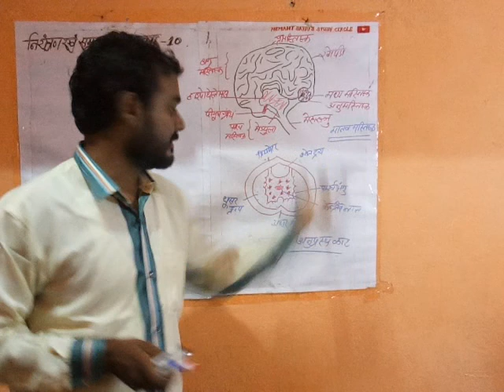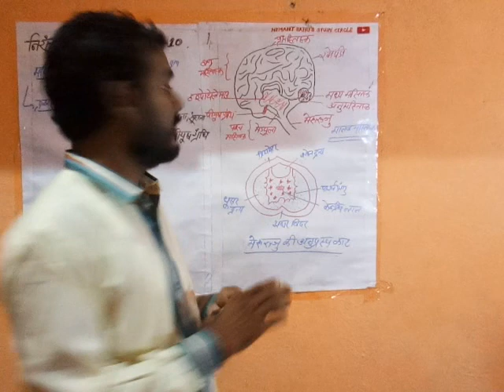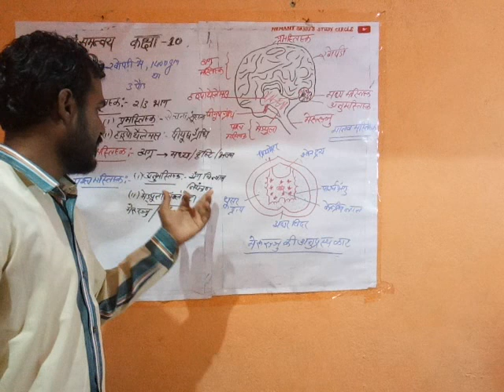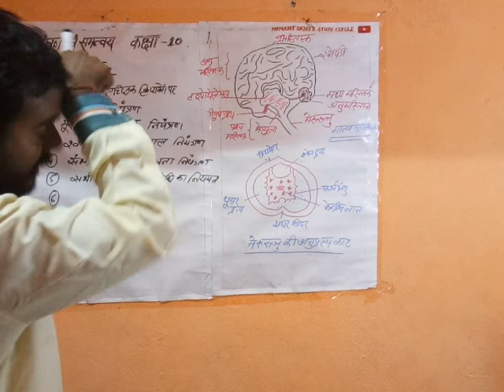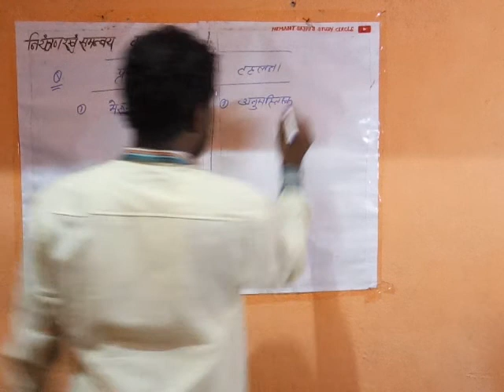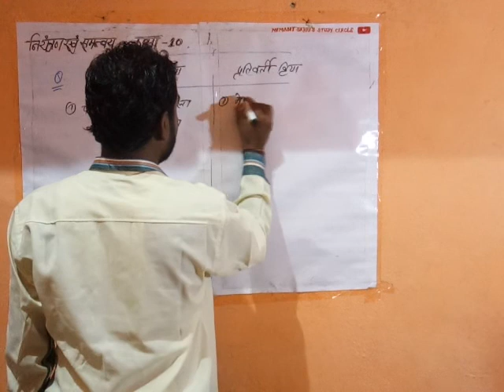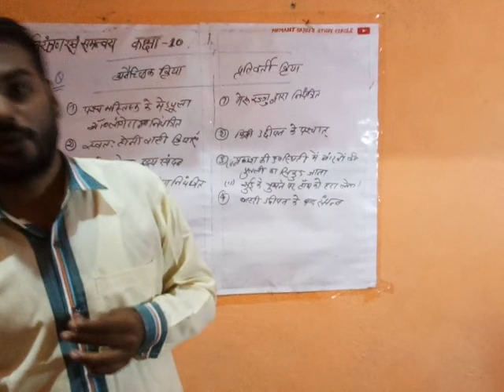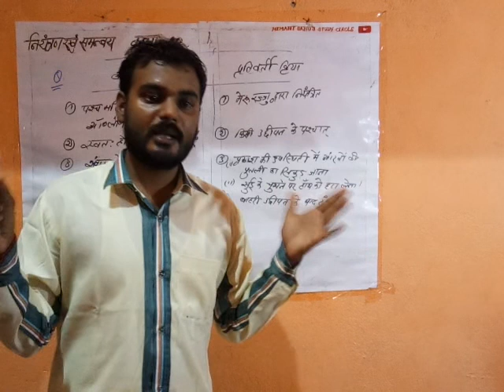Ncert||नियंत्रण एवं समन्वय||भाग-2||control and coordination||class 10th|hemant sahu's study circle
Hi this is hemant sahu and you are watching my channel
hemant sahu's study circle